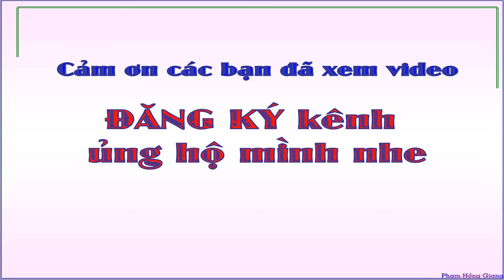Phun nước không động cơ - Phải chăng năng lượng vĩnh cửu ? ... Đã giải mã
Năng lượng vĩnh cửu luôn được con người tìm tòi và khám phá , nó luôn làm cho chúng ta tò mò tìm hiểu để giải mã nó. Với đài phun nước này hoàn toàn không động cơ như vậy liệu có thể làm động cơ vĩnh cửu không? Năng lượng của nam châm, từ trường của Trái Đất, mặt trời ... liệu có vĩnh cửu không. Điều này đã được giải mã ở clip trước. Mời các bạn xem lại giải mã đài phun nước không động cơ để biết là nó có vĩnh cửu hay không nhé!
Đây là kênh giải bài tập vật lý nâng cao, tổng hợp bài tập vật lý 9, giải đề hsg vật lý, tổng hợp đề thi hsg vật lý 9, giải đề thi hsg vật lý 9, mô phỏng lại các hiện tượng lạ, thí nghiệm lạ thú vị, hiện tượng tự nhiên lạ ...